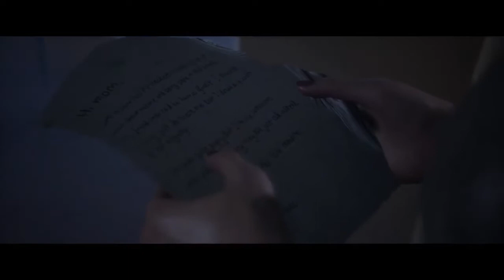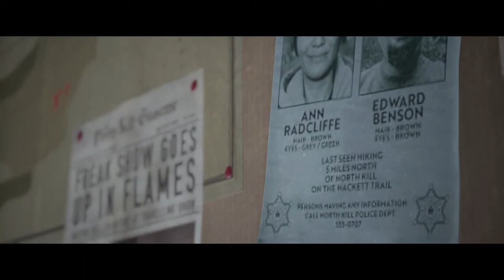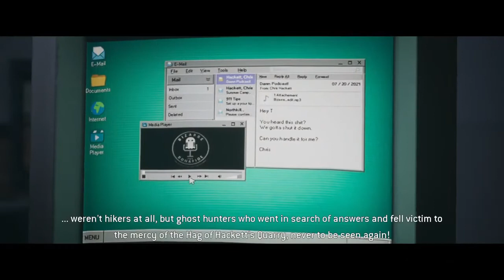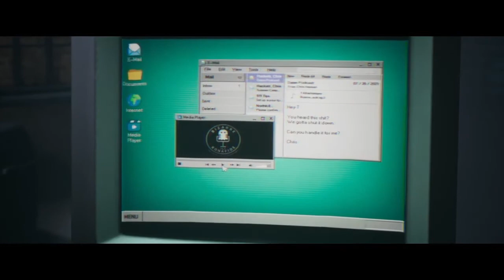"Just A Taste" | The Quarry part 6 *I MESSED UP BAD!!!!*